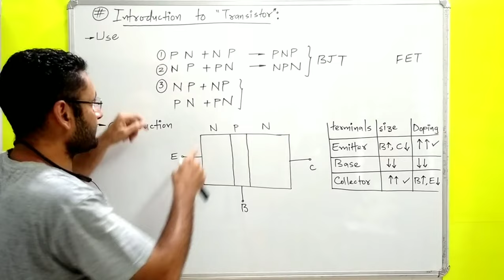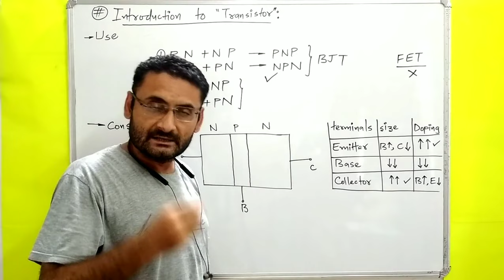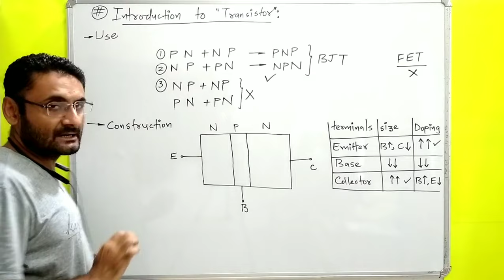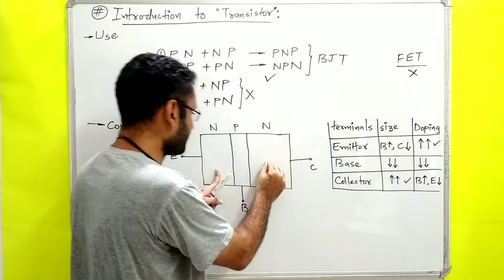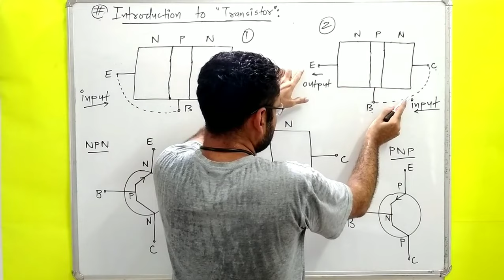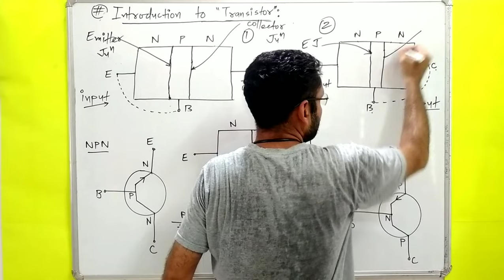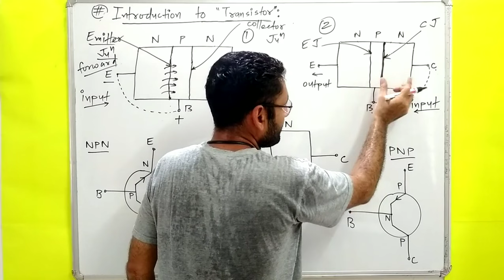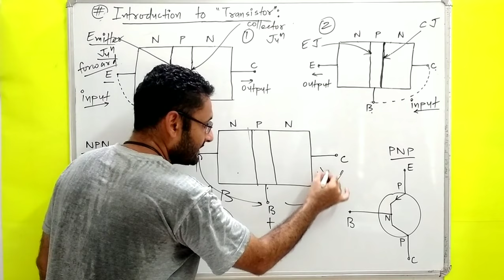Transistor Introduction (Bipolar Transistors & its Biasing) Basic Electronics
introduction to Transistor.